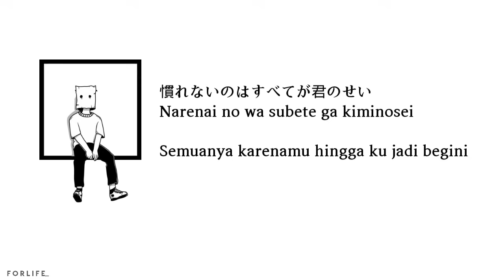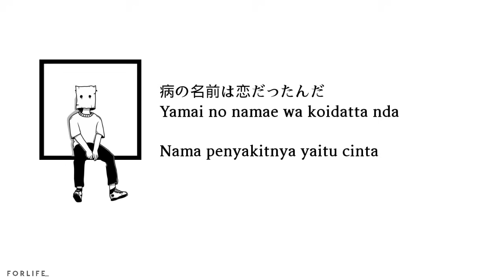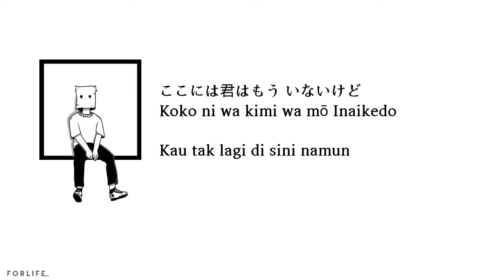Treasure - Yamai(illness) // Lirik Sub Indo